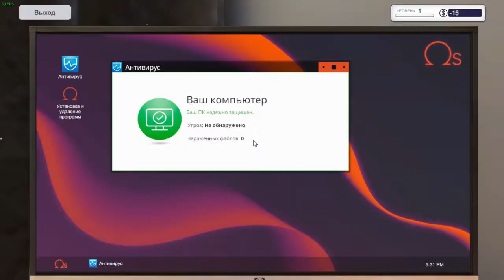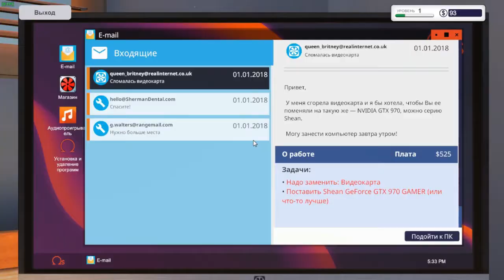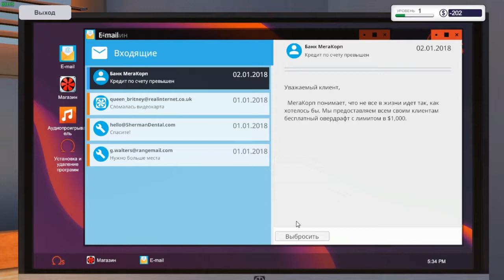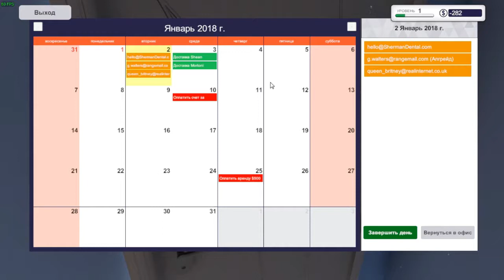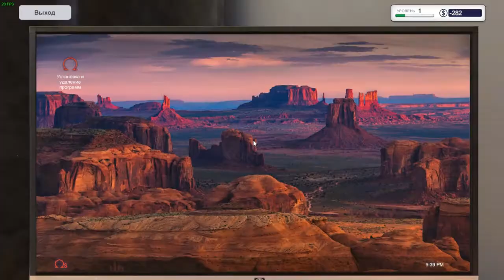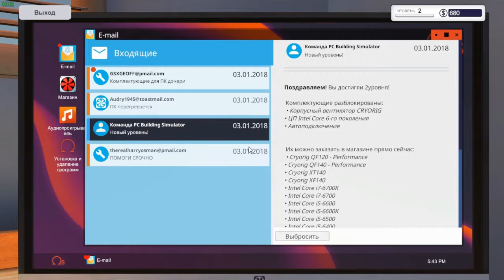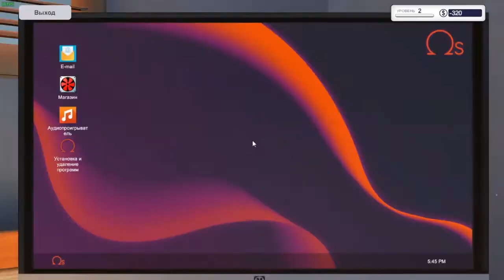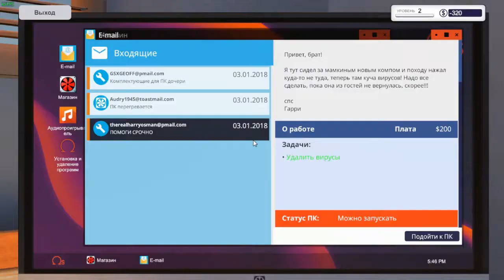Обзор - Pc Building Simulator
PC Building Simulator - начните и развивайте свое собственное дело по ремонту компьютеров. Диагностируйте, чините и собирайте ПК. Настоящие лицензионные комплектующие и реалистичные цены — спроектируйте и воплотите в жизнь компьютер своей мечты.